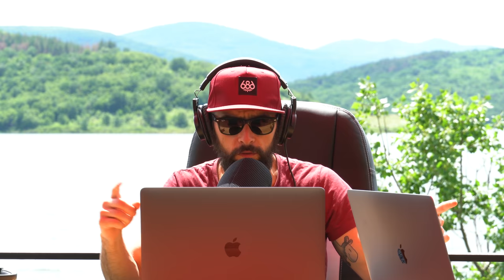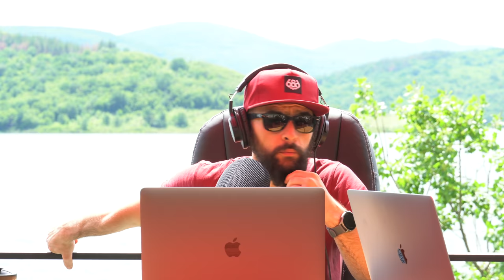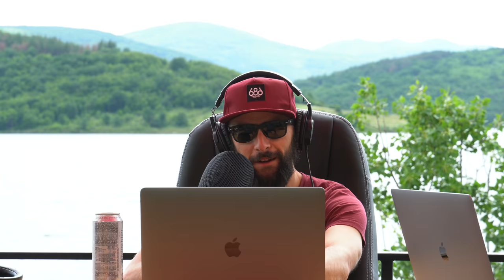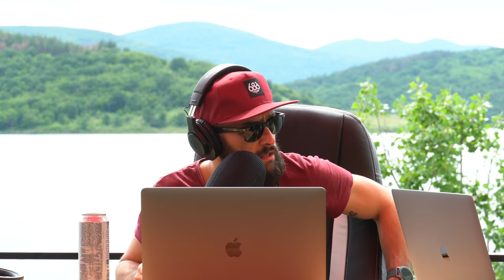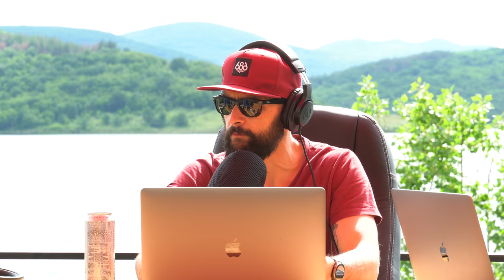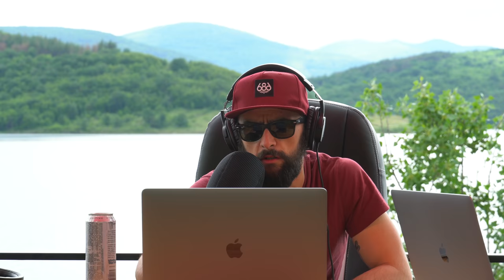Aко Бяхме ПОЛИТИЦИ?!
Network = Networh! Всеки има нужда от силни, можещи и дейни хора около себе си. Ако искаш да си част от такова общество, заповядай при нас -
Днешният епизод е малко по-различен. Направихме The political compass test, за да определим къде се позиционираме откъм политически възгледи. Политиката е много поляризираща тема, затова е нещо, което по принцип избягваме от канала и епизодите свързани с политика ще се стремим да са минимални или даже никакви. Може да направите теста с нас, преди да чуете нашите отговори.

SMSBump е платформа за SMS маркетинг в онлайн търговията с повече от 96,000 клиенти в цял свят. Част е от американската SaaS компания Yotpo, с офиси в 5 държави - САЩ, България, Израел, Великобритания и Австралия. Компанията има амбициозната цел да създаде най-голямата единна маркетингова платформа за онлайн магазини. Ако искате да бъдете един от 50+ човека, променящи бъдещето на електронната търговия, разгледайте актуалните ни позиции тук

Impact Общността ни има нов дом! Форумът има безплатна част, към която можеш да се присъединиш още сега

Ако искаш да станеш част от затворената ни група, да достъпиш ново съдържание и да станеш част от една общност пълна с мотивирани хора, които искат да се развиват и подкрепят, можеш да се присъединиш и към Impact Legends форума, в който споделяме допълнителна информация за бизнес, връзки, продуктивност и много други теми